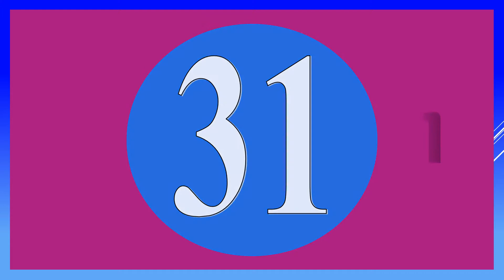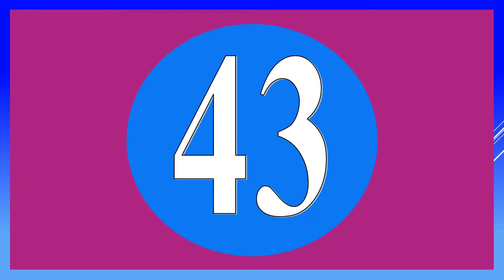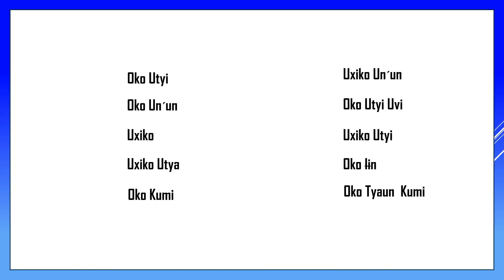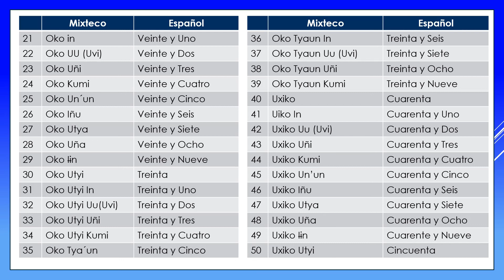Los Números Parte 2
Hola.!
Hemos creado este canal con la finalidad de rescatar, preservar y fomentar la practica de la Lengua Mixteca del Municipio de Santiago Ixtayutla.